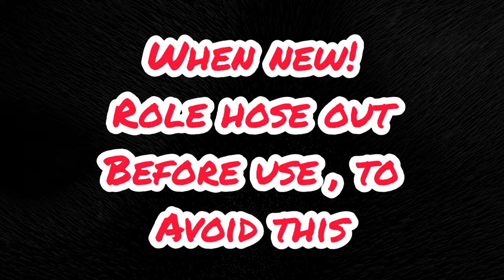Using the UBERFLEX Kink Resistant hose M22-14 to a M22-15 Sun Joe SPX2598 + AR ANNOVI MV925 Gun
If you are looking for an inexpensive and very good combination of pressure washer and accessories. Look no further. Or if you are just like me tired of the big gun that comes with you pressure washer.

UBERFLEX Kink Resistant Pressure Washer Hose 1/4" x 50' 3,100 PSI with (2) 22MM

AR ANNOVI REVERBERI MV925 Rear Entry High Pressure Gun

Sun Joe SPX2598-MAX 2000 PSI 1.6 GPM 13 Amp

!!! UPDATE: ADD THIS TO PREVENT THE LEAKING YOU SAW IN MY VIDEO !!!
Metric M22 15mm Female Thread to M22 14mm Male Fitting

From Sun Joe to UBERFLEX
M22 to 1/4'' Quick Connect

From UBERFLEX to Gun
3/8 Inch Quick Connect NPT to M22 Metric Fitting
Forney 75136 Pressure Washer Accessories, Quick Coupler Plug, 3/8-Inch Male

Tip of the MV925 Gun
Female Coupler, Stainless Steel, 2-Pack (1/4")

If any of these quick connects fittings are out of stock, you might need to get this kit, which will carry some of them:

I typically record with either my phone or GoPro:
Samsung Galaxy S10
Video shot with Go Pro Hero 9 Black

Go Pro Accessories:
GoPro Max Grip + Tripod
SeaSucker 4.5" Low Profile Vacuum Mounts (Black)
SMALLRIG 9.5 inch Adjustable Articulating Magic Arm
Single Shoulder Strap Mount
Sabrent GoPro Head Strap Camera Mount
SanDisk 128GB Extreme microSDXC UHS-I Memory Card with Adapter - Up to 160MB/s